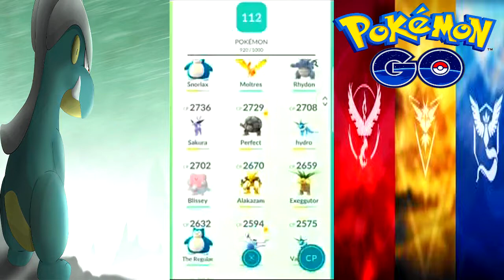Pokemon Go Raid Boss Solo On Porygon Hidden Power Solar Beam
For More On Lvl 3 Solo's and other Pokemon Go Content check out the playlist here

For Updates on this series as well as my other series, check out my twitter